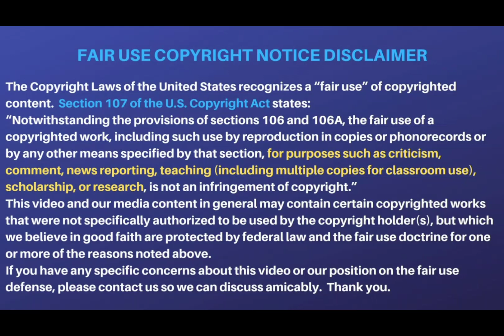Future when is you gonna grow up?